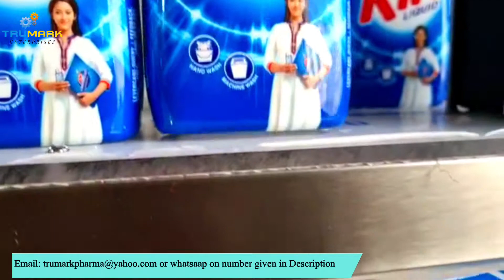ONLINE STEAM HEAT SHRINK TUNNEL WITH BOTTLE ROTATION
Trumark Presents to you, Online Steam Heat Shrink Tunnel With Bottle Rotation which are designed to give highest shrinkage ratio to avoid wrinkles , bubbles etc on label after shrinking. evenly distributed heat gives perfect shrinkage finish, machine is  custom design with  rotary bottle rotation mechanism for odd shape container which need higher shrinkage ratio.

🔴~Features
• Steam label shrink machine is our new-developed shrink machine. It adopts steam as heat source, and has features of high speed, even heating, no wrinkle, adjustable power and perfect shrink effect.
• Machine body constructed in  S/S material, additionally heat-preservation layer is provided. This not only saves energy, but accords to international security standard.
• Whole machine adopts water-proof design, and S/S water receiver is mounted in the bottom in order to collect condensed water. It is easy to operate and maintain, and widely applied in the industry of mineral water, pure water, carbonated drink and tea etc.
• Machine adopts steam-shrink model with S/S structure. It has advantage of high efficiency in energy-consumption, simple operation and easy adjustment. Achieve perfect shrink effect with lowest power consumption.
• 5-section design in shrink tunnel, independent temp. control in each section, as well as height adjust and distance adjust between objects. Any shape bottle is able to reach nice-looking shrink effect after simple adjust.